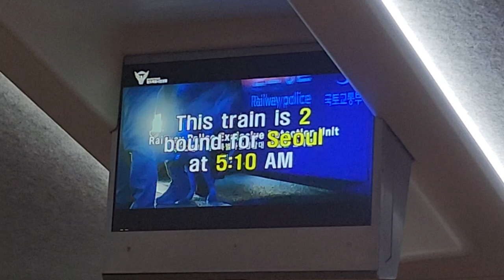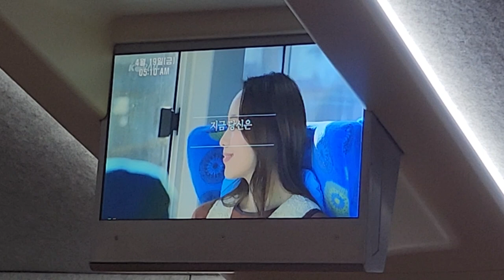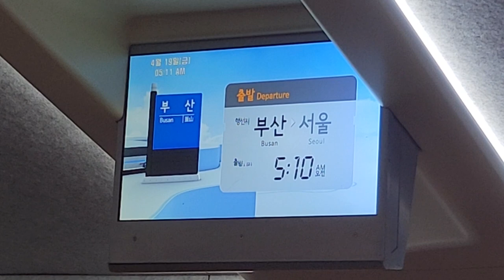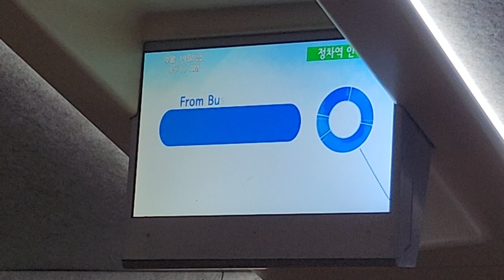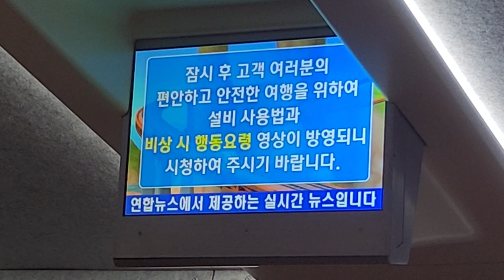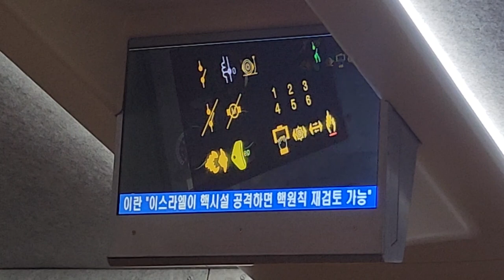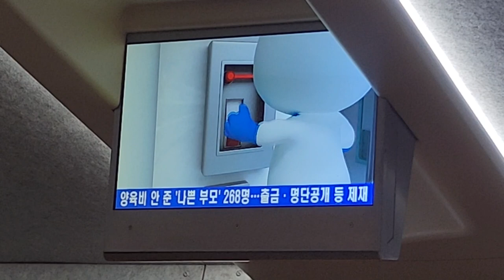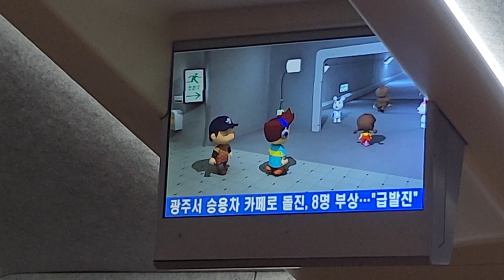KTX 부산발 서울행 2열차(첫차) 부산-금정터널 주행영상 정차역 안내 비상시 행동요령, LCD(경부선 상행편)(8)